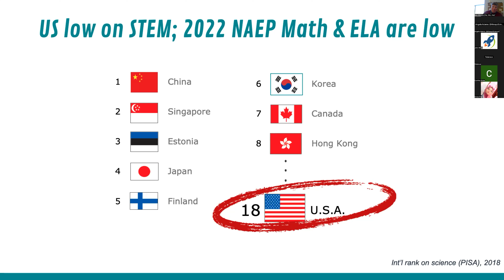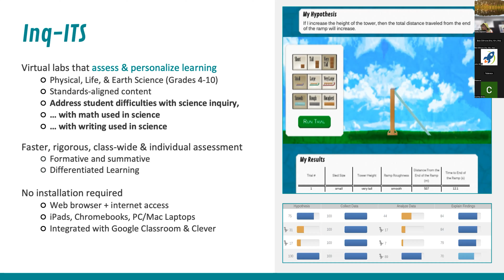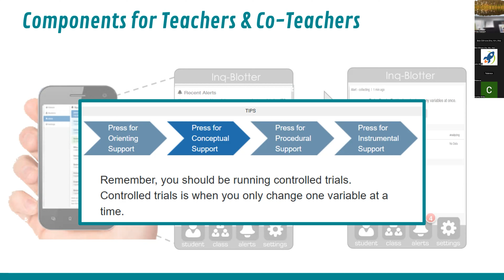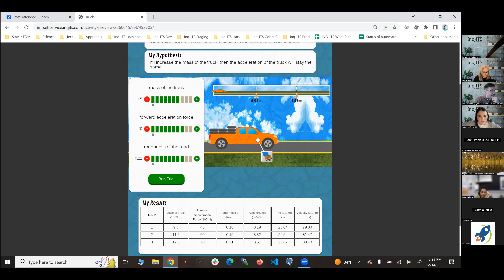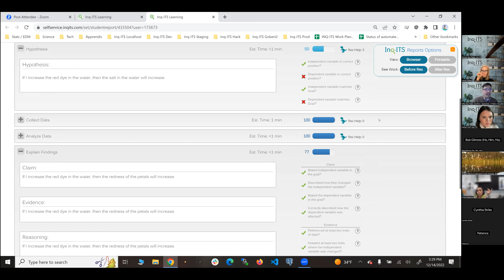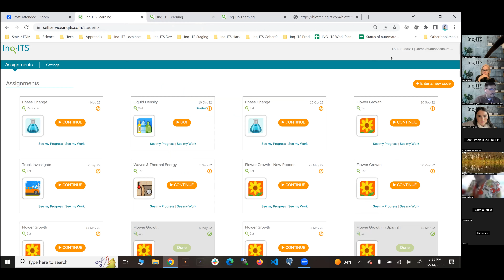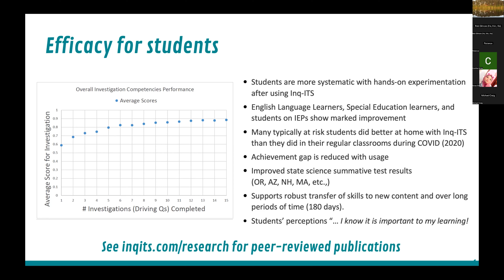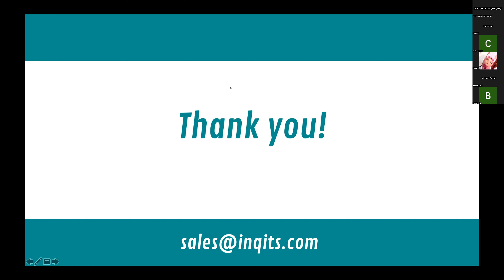December Webinar: Reduce Grading and Enhance Learning with AI-Backed Virtual Science Labs